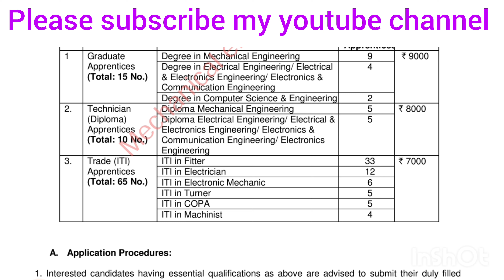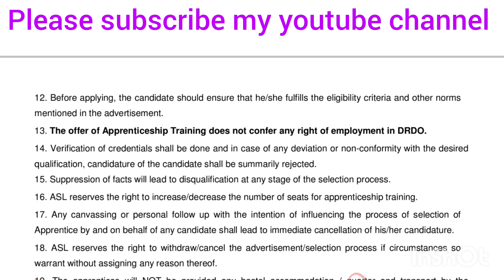//Defence research and development organisation// btech diploma iti #2024